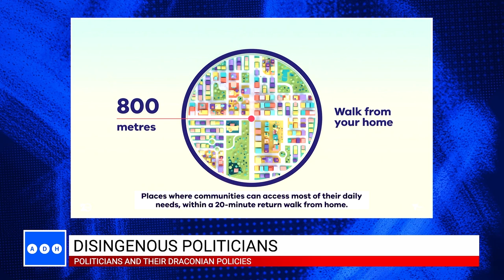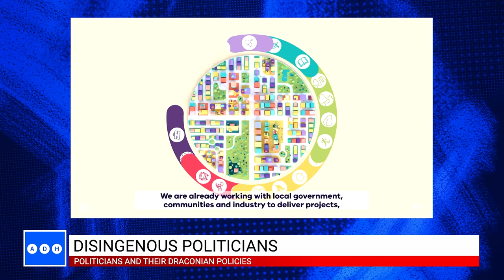Our politicians have zero regard for Australian rights and freedoms | Fred Pawle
‘These days Australian politicians give the impression that they find the democratic process a bit tiresome.’

Fred Pawle details the latest draconian policies being enforced on Australians.